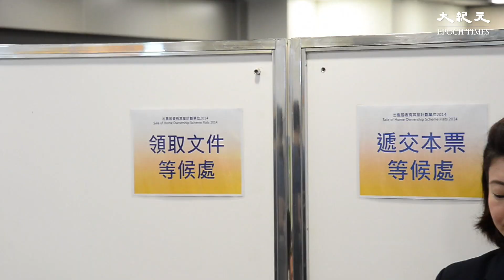資料顯示，去年所有種類樓宇買賣合約的總數，按年下跌38%。有業界人士指出，樓市交投疲弱，是因為受到疫情及加息的雙重打擊。